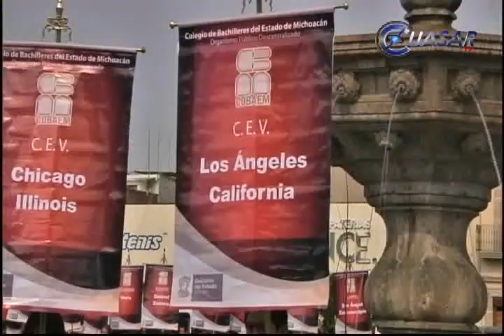Arrancan jornada académica y deportiva del Cobaem, con 2 mil alumnos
Con la participación 122planteles que integran el Colegio de Bachilleres del estado de Michoacán, este miércoles inicio la vigésima novena Jornada Académica, Cultural y Deportiva que se llevara a cabo del 29 al 31 de mayo en Morelia